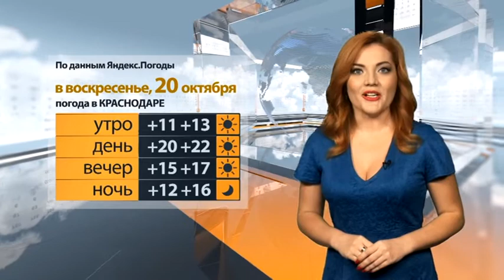Погода Юга. Прогноз на 20.10.19